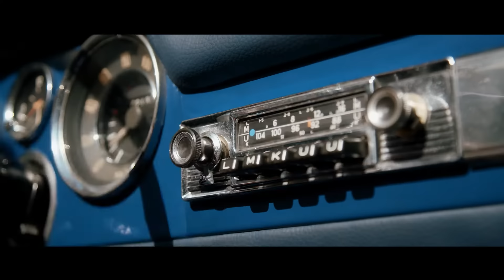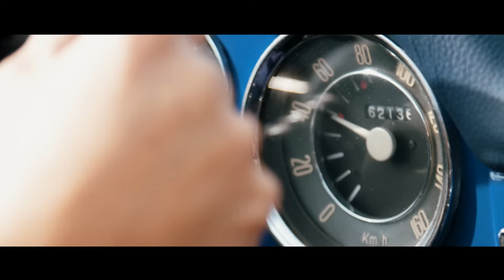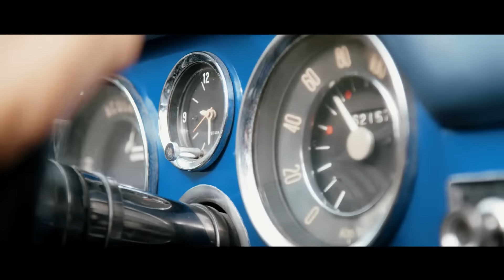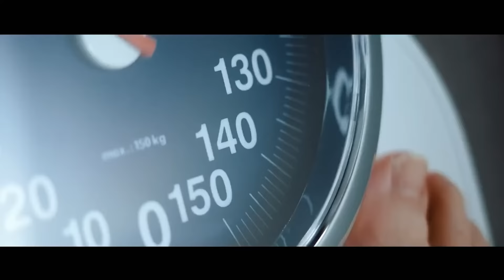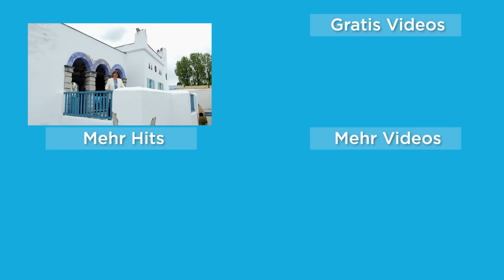SCHLAGER SOMMER REMIX 2022 🌞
Alle Videos:
► 00:00 Calimeros - Sole Mio (Offizielles Video)
03:21 Mitch Keller - Sophie (Offizielles Lyricvideo)
06:54 Wolfgang Ziegler - Wann Wenn Nicht Jetzt (Offizielles Video)
11:04 Eva Luginger - Mein Sommer bist Du (Offizielles Video)
14:01 Patrick Lindner - Wieder im Leben (Offizielles Video)
17:42 Udo Wenders - Ein bisschen Aroma (Offizielles Video)
21:24 Die Schlagerpiloten - Oh mi Amor (Offizielles Video)
24:45 Giovanni Zarrella - CIAO! (Offizielles Video)
28:11 Calimeros - Bahama Sunshine (Offizielles Video)
31:28 Die Schlagerpiloten - Aloha (Offizielles Video)
35:13 Ross Antony - Willkommen im Club (Offizielles Video)
38:55 Florian Fesl - Da wird sogar die Sünde rot (Offizielles Video)
41:48 Die Schlagerpiloten - Blue Hawaii (Offizielles Video)
45:29 Vincent Gross & Emilija Wellrock - Wo die Liebe wohnt (Offizielles Video)
49:03 Olaf, der Flipper - So muss der Sommer sein (Offizielles Video)